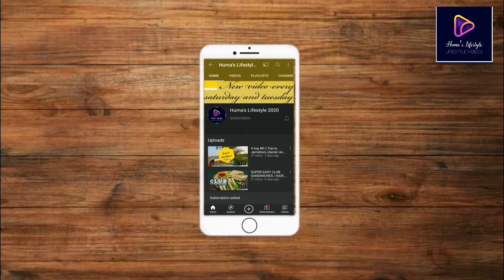Almond Shake Recipe by Huma's Lifestyle || Make & Freeze || رمضان اسپیشل